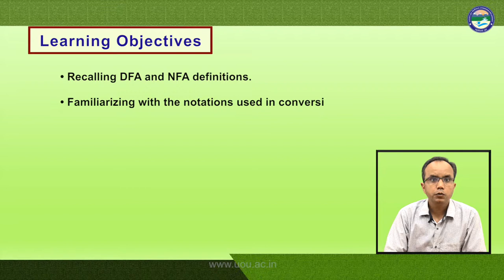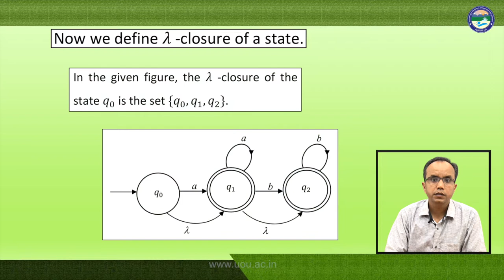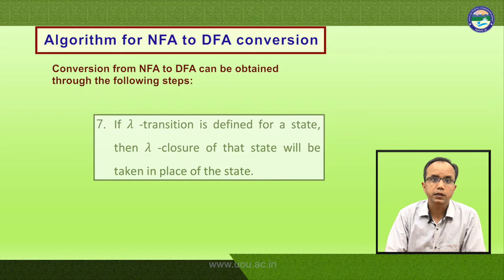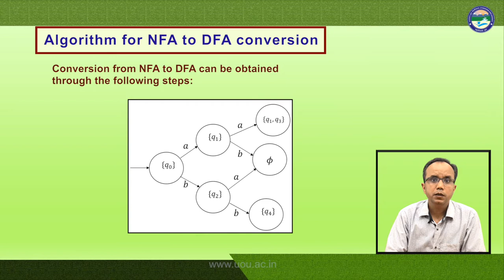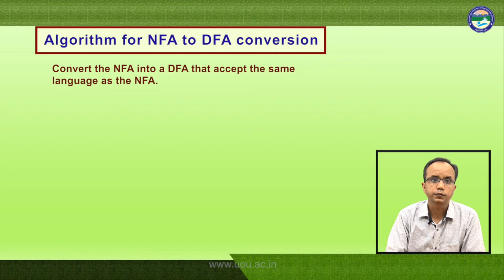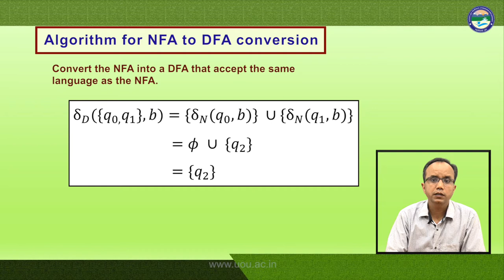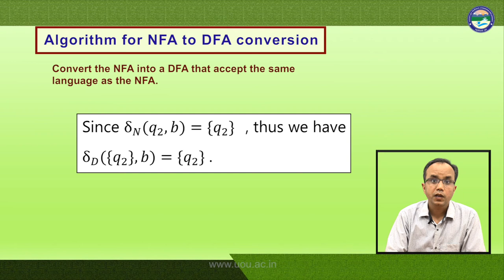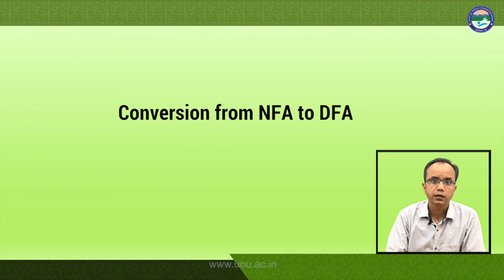Conversion from NFA to DFA